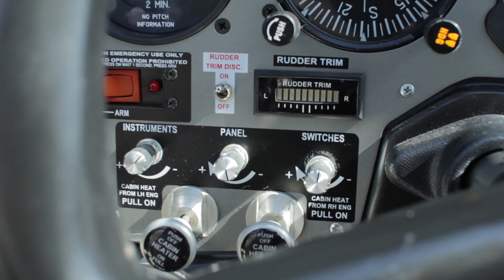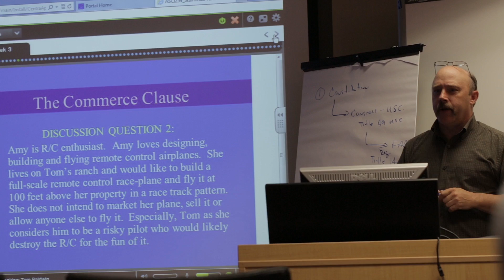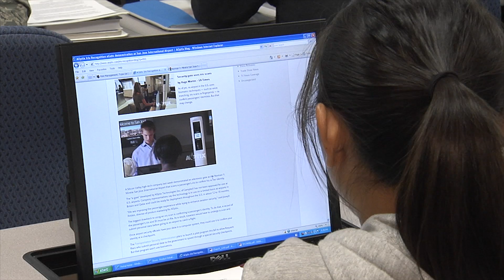Embry-Riddle Worldwide Bachelor of Science in Aeronautics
Take your future to new heights! Whether you want to break into an aeronautical career, break away from the competition or advance your current position and earnings potential, the Bachelor of Science in Aeronautics opens the door to new opportunities in the dynamic aviation and aerospace industry.